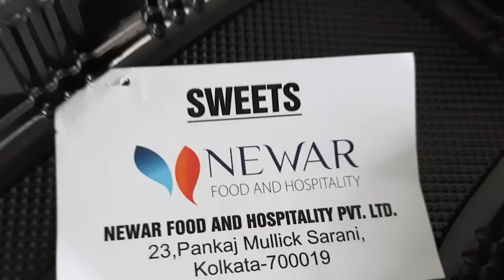1 Year of OLE🔥 | BIBS | Batch- 2022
Ole is a Sports + Cultural event, organised by Bibs Kolkata. Get an exclusive view of Ole covered by Bong Wanderers😎